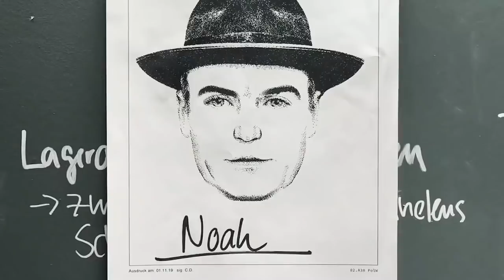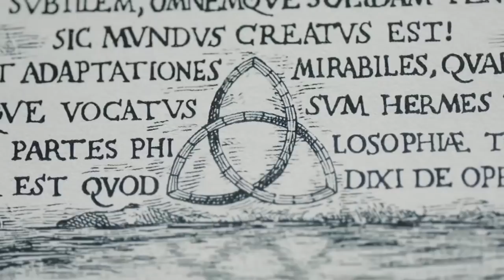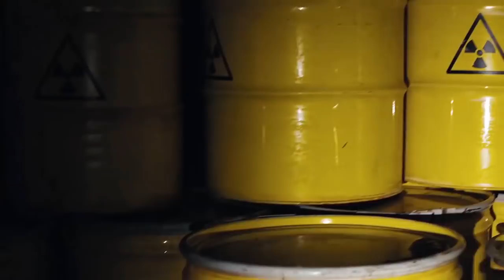DARK 3 ☣️ Episódio 08 Review | Cris e Panda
DARK 3 EP. 08 - O PARAÍSO ☣️ TUDO QUE VOCÊ PRECISA SABER | CRIS E PANDA

☑️ TAGS: cris e panda crisepanda coxinhanerd coxinha nerd cr1se53p4nd458 entretenimento live transmissao ao vivo review analise critica dark netflix brasil series viagem no tempo time travel scifi ficcao cientifica analise trailer reaction triqueta teorias final explicado season 3 final